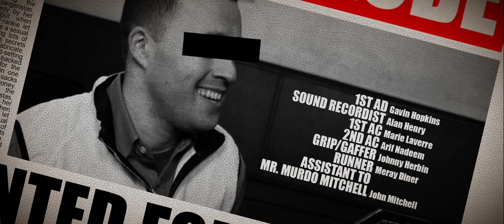The Unchecked Rampage of the Infamous Gangsteristas (Short Film)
A paperboy becomes a paperman in our entry to the Glasgow 48 Hour Film Project 2013

Genre: Comedy
Character: Frankie Lee (Delivery Person)
Prop: Dice
Line: "Try doing it backwards"

Frankie Lee: Tom Moriarty
Pink: Sarah-Beth Brown
Blue: Sadie Thompson
Green: Laura Chiverton
Jambo: Scott Campbell
Gideon: Murdo Mitchell

1st AD: Gavin Hopkins
Sound Recordist: Alan Henry
1st AC:  Marie Laverre
2nd AC: Arif Nadeem
Grip / Gaffer: Johnny Herbin
Runner: Meray Diner
Assistant to Mr Mitchell: John "Malky" Mitchell

Titles: James Malcolm
Visual Effects: David Reynolds
Edited by: James Malcolm and A.D. Robertson

Director of Photography: Darren Eggenschwiler
Producer: Stephen Paton
Written by: A.D. Robertson
Directed by: Matthew Cowan

Special thanks to:
David Robertson
The Landsdowne Church
Javid Nadeem
Hands On Production Services
Panalux Glasgow
Visual Impact Scotland
Progressive Broadcast Hire

Also thanks to Sam, Louise and everyone at the 48 Hour Film Project.